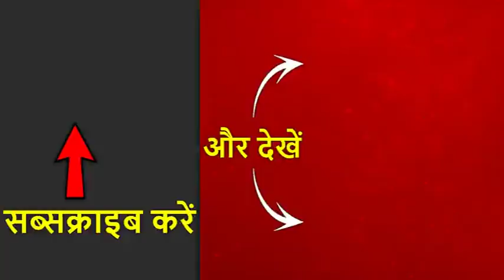Maharashtra विधानभवन पहुंची Supriya Sule | ABP News Hindi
महाराष्ट्र के सियासी ड्रमे का दी एंड होते ही, शिवसेना सुप्रीमो उद्धव ठाकरे महाराष्ट्र की राजनीति के हीरो बनकर उभरे हैं. शिवसेना विधानसभा चुनाव के नतीजे आने के बाद से ही सीएम पद की मांग कर रही थी. जिसे उद्धव ठाकरे ने साकार कर दिया है. कांग्रेस, एनसीपी और शिवनसेना गठबंधन ने उन्हें अपना नेता चुना है. कल शाम 6.40 बजे, शिवाजी पार्क में वो सीएम पद की शपथ लेंगे. 20 साल बाद शिवसेना का दोबारा सीएम बनने जा रहा है. और इसमें सबसे अहम भूमिका निभाई एनसीपी अध्यक्ष शरद पवार ने. उनकी रणनीति के आगे बीजेपी का दांवपेच ज्यादा दिनों तक टिक नहीं पाया और देवेंद्र फडणवीस को  80 घंटे बाद ही सीएम पद से इस्तीफा देना पड़ा. पहली पारी में 5 साल तक महाराष्ट्र के सीएम रहे फडणवीस अब विपक्ष में आ गये हैं.